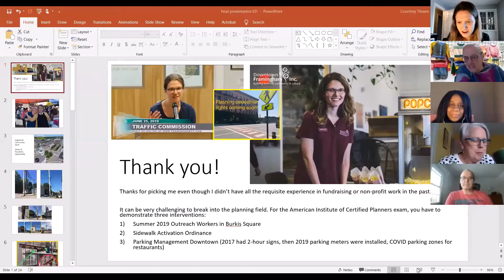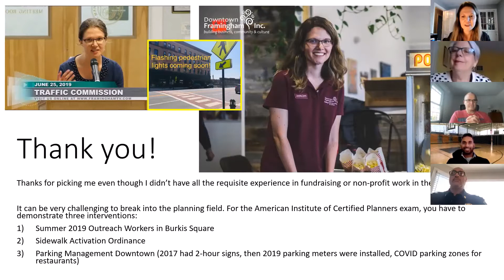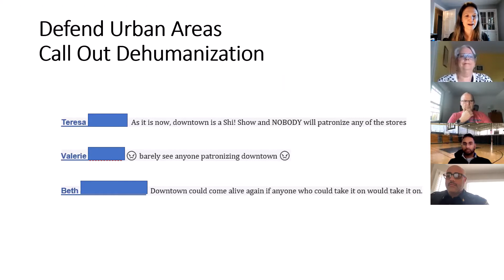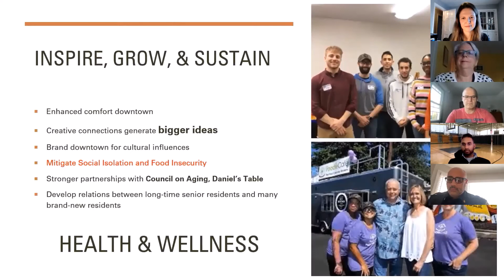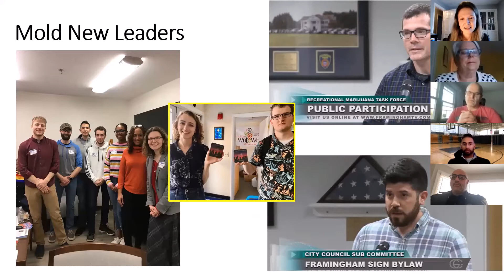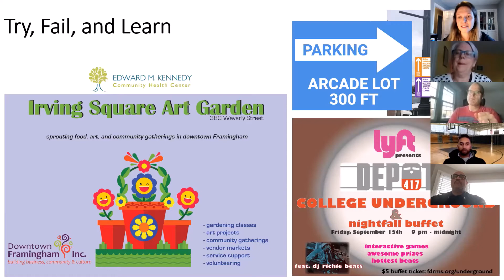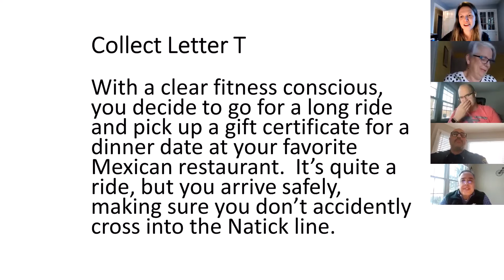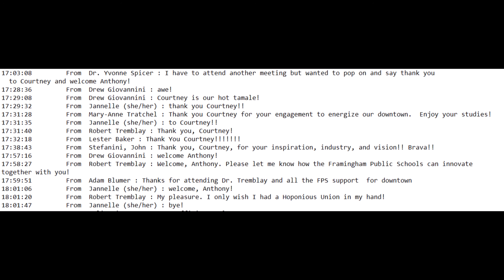2021 DFI Annual Meeting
Thanks to all who attended the DFI Annual Meeting to witness the turnover between the outgoing Executive Director Courtney Thraen and the Incoming Executive Director Anthony Lucivero!  It was great to receive a citation from MA Senate President Karen Spilka along with warm words from Mayor Spicer,  Framingham Police Chief Baker, and District 8 Councilor Stefanini!